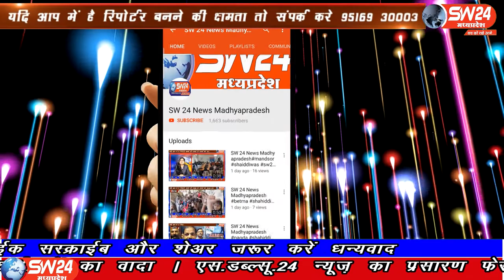SW 24 News Madhyapradesh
राष्ट्रीय स्वयंसेवक संघ और छत्रपति शिवाजी शाखा सेगाँव के तत्वावधान मे स्थानीय सामुदायिक स्वास्थ केन्द्र पर रक्तदान शिविर का आयोजन किया गया। शिविर का शुभारंभ संत श्री मोहनजी ने पुजा अर्चना के साथ किया। सेगाँव से संजय जायसवाल की रिपोर्ट